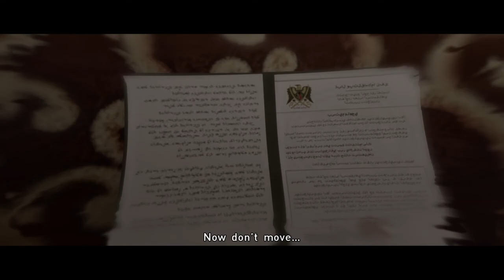Beyond: Two Souls | The Experiment - The Embassy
The Experiment
The Embassy
SONY COMPUTER ENTERTAINMENT
quantic dream
Playthrough 1